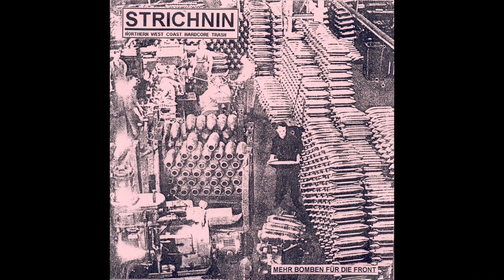STRICHNIN / Tracks from Seven Minutes of Nausea split 7" (2001)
Zyklonen Tapes / Germany / 2001

Freedom of choice 0:00
Wer bin ich 1:54
Mehr bomben für die front 4:29
Atomtransport 5:21